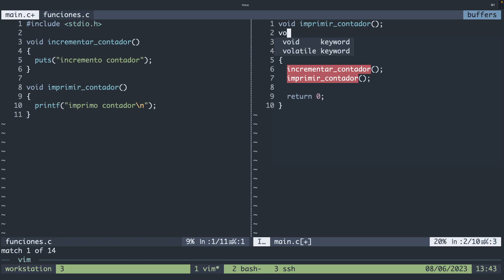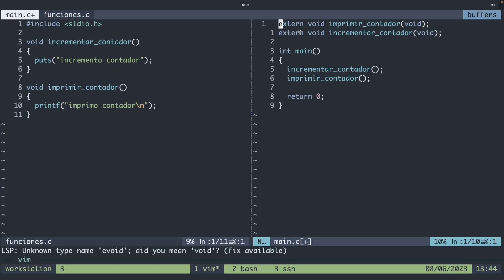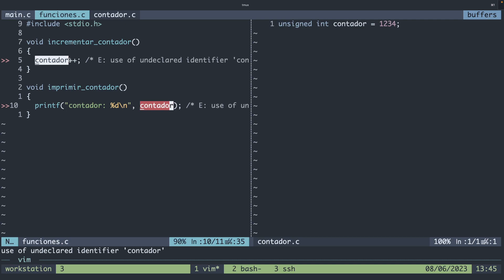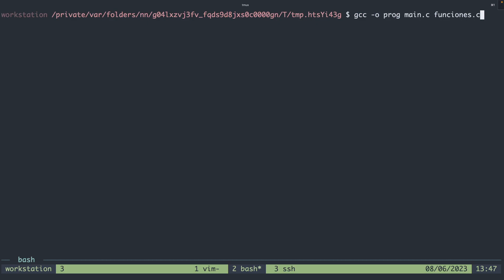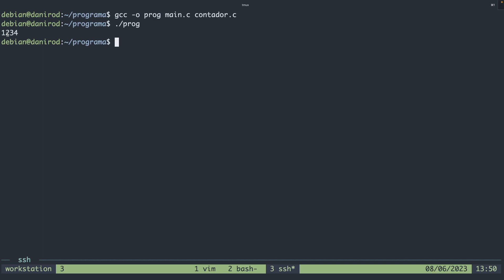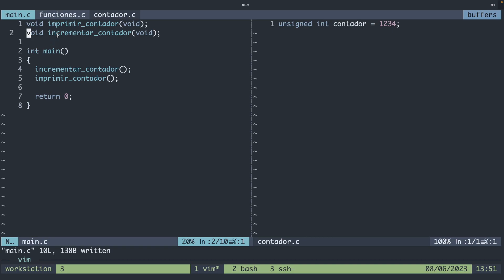Tutorial de C – 44. extern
extern es una palabra clave que se usa en el lenguaje de programación C para marcar que un símbolo, como una función o una variable global, es externo, es decir, no está declarado en un archivo .c pero sí está en otra parte. Con esto dejamos que la etapa de compilación salga adelante, indicando los tipos de ese símbolo externo, pero sin que el compilador reserve memoria para esa variable. El enlazador tendrá que cerrar las referencias. extern se usa más en variables globales, porque en funciones no es necesario ya que implícitamente se asume que un prototipo de función es externo. Algunos compiladores modernos nos permiten omitir el extern y saben cuando una variable es tentativa, pero como os enseño en este vídeo, crea mucha ambigüedad, motivo por el cual es deseable usar extern siempre que se trabaje con símbolos externos.